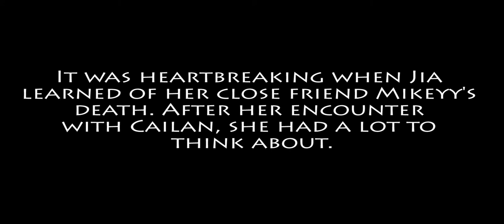BCCC Teahouse 2015: Video Skit #3 - When Things Go Bad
As Christians, a common misconception is as follows: if there is a God, then bad things won't happen to me. This video shows a common path that a typical Christian in his or her walk might face where sadness and suffering happens even when things seem to be going so well at first. We might fall away from God but He never gives up on us. We must remember that He, and only He, is our ultimate comforter in these situations.